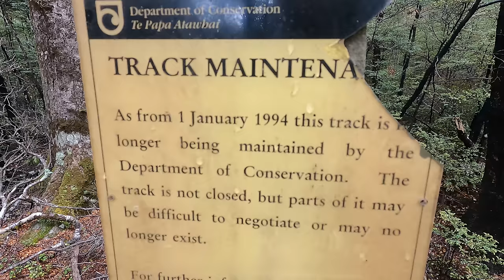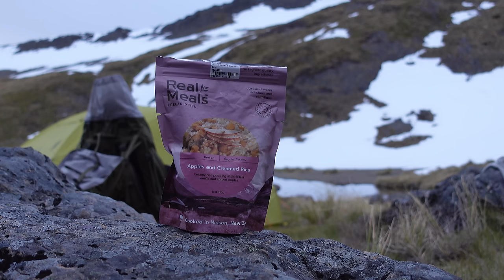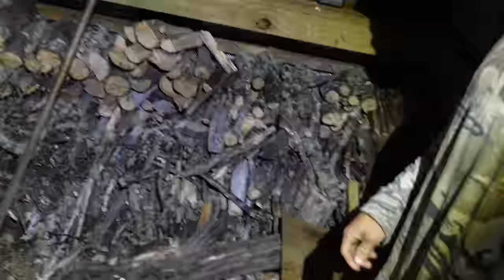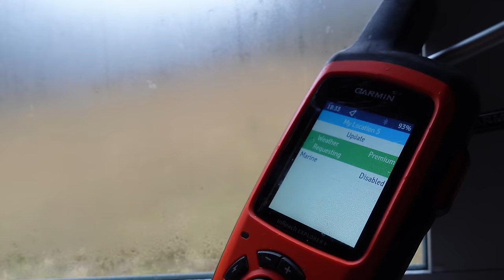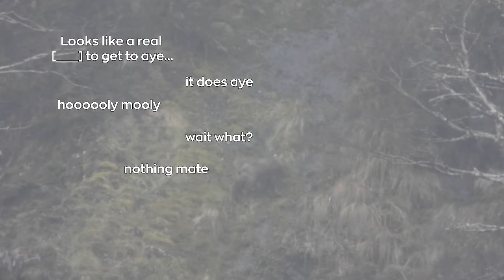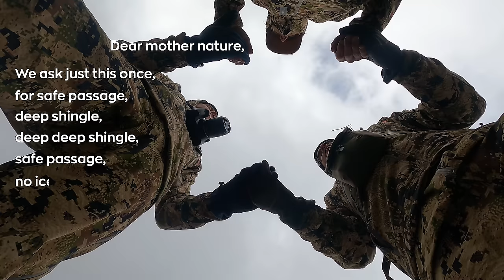7 Day Epic Mountain Hunting Adventure (Our Most Action Packed Hunt!) Pigs, Deer & Chamois (10 inch?)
This hunting trip had it all. Action packed stalking and close encounters, epic mountain scenery and sketchy traverses, plenty of animals and tasty wild game cooking, a huge physical challenge and a shitload of laughs. This hunt was without a doubt our favorite trip last year.
Sit back, crack open a cold one and relax whilst we bring you along on a trip we'll never forget.

This video brings up a massive milestone for us, we've just ticked over 10,000 subscribers! We never expected to get so into the filming side of our hunting adventures but it's a journey we're all enjoying so much. Being able to share our passion for what we do with so many like-minded good bastards adds another element to what we do- we bloody love it. The more support we get the more we're able to get out and about filming these adventures to share back with you all. It all goes a bloody long way for us and is helping us pursue a dream; the more time out exploring the better!

The total prize pool is worth $1500!
Hit the links below to jump over and get involved, we'll be announcing the winners on Wednesday the 22nd of Feb (2023).

Prices:
Shirts: $35
Singlets: $35
Hoodies: $65
Hats & Beanies: $35
Sweatpants: $50
Sizes range from XS - XXXL and we offer pretty much any colour, get in touch with any orders or questions!